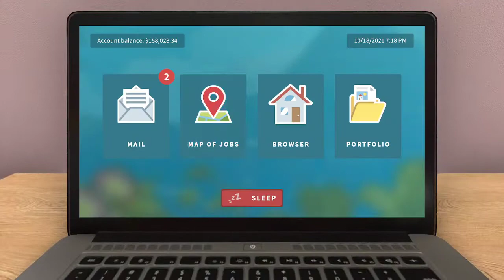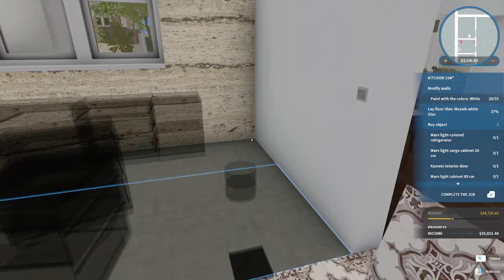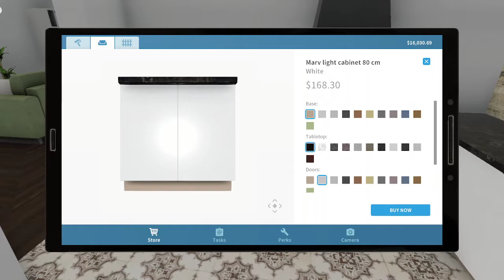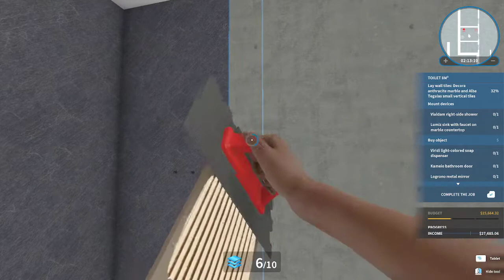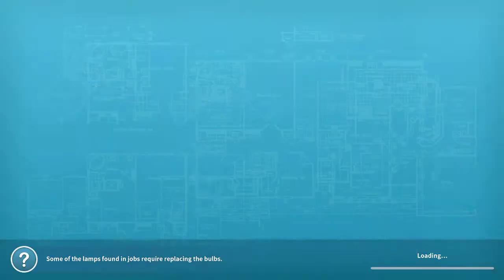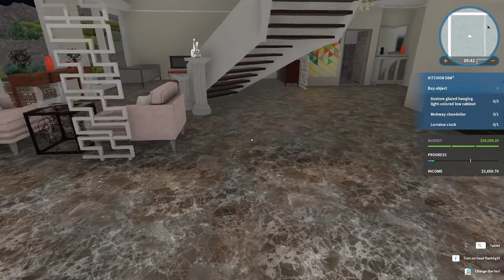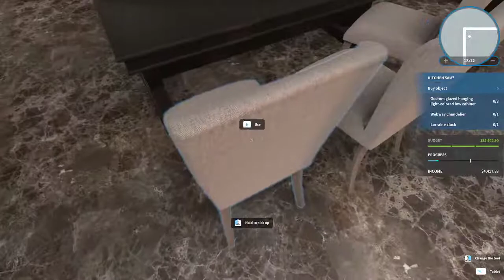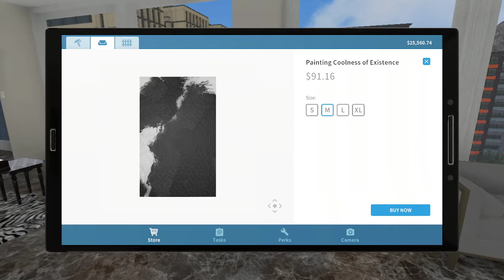House Flipper Luxury DLC Playthrough Pt 4 - "Lousy Contractors" and "Business as Usual"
Finishing "Lousy Contractors" and starting "Business as Usual," Christopher Gray's apartment